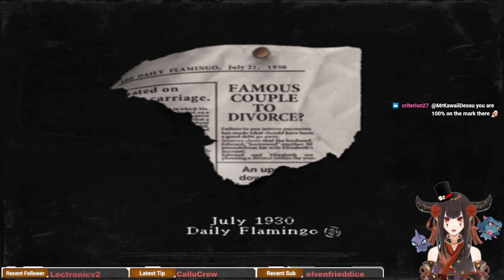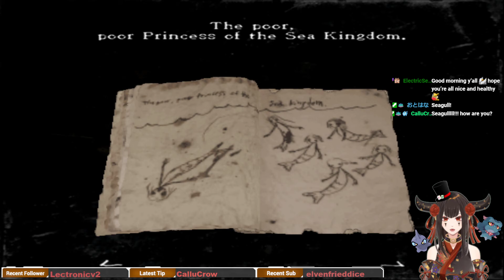Let's Play Rule of Rose [Part 8]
Heading back towards the bird of happiness, let's finish off this chapter once and for all~